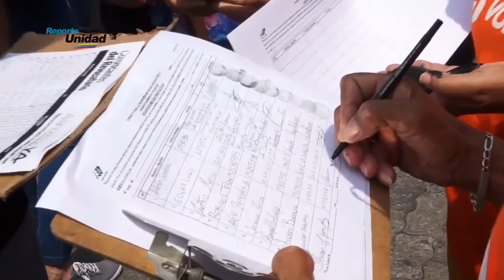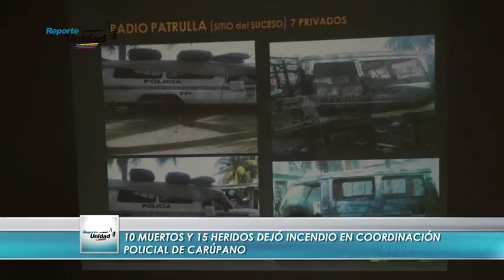Las firmas ya están en el CNE, Unidad madrugó al oficialismo este lunes - ReporteUnidad 02/05/16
La unidad madrugó al oficialismo entregando este lunes ante el consejo nacional electoral un millón 850 mil firmas superior  al 1% exigido por el ente comicial para iniciar proceso de revocatorio presidencial dejando así con los crespos hechos a los violentos rojos que pretenden manchar el proceso democrático. La unidad democrática no aceptará sabotajes ni mano negra por parte del gobierno en la verificación de las voluntades recabadas para cumplir con en el primer paso de la activación del referendo revocatorio. Pese a la inmunidad parlamentaria del diputado suplente  por el estado Táchira,  Rosmit Mantilla, hoy se cumplen  800 días de su encarcelamiento en la sede del Sebin. Integrantes de la Unidad Democrática rechazaron esta ilegal detención. El derecho a la vida es violado constantemente en los centros de salud públicos del  país. Tal es el caso del Hospital Oncológico Luis Razetti, donde centenares de pacientes esperan por una ayuda divina para ser operados, ya que son precarias las condiciones en las que se encuentra este recinto. Como un incremento chucuto que se lo traga la inflación calificaron los ciudadanos el aumento del salario mínimo anunciado por el Presidente Nicolás Maduro este primero de mayo. Hacinamiento que llega al  seiscientos por ciento en los calabozos de los organismos  policiales denunció el observatorio venezolano de prisiones y sostienen que el estado lleva al delincuente a una universidad del delito.